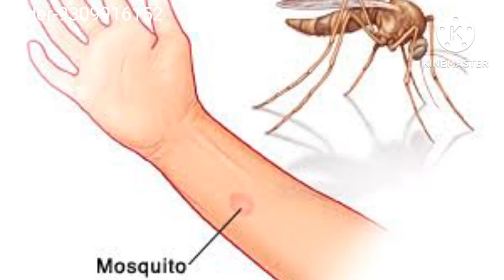मच्छरदानी, Foldable Mosquito net मचर दानी dubal bed mosquito net Mosquito net Manufacturers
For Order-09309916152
मच्छरदानी, और बहुत कुछ| Mosquito net wholesale Market | Market |

 mosquito net wholesale in

mosquito net fabric wholesale

mosquito net fabric online

mosquito net shop near me mosquito net manufacturers

machardani wholesale market, delhi

mosquito net price

mosquito net near me

machardani shop near me

mosquito net shop in delhi

machardani manufacturer

mosquito net shop near me

machardani double bed price mosquito net price

machardani near me mosquito net wholesale

Related searches mosquito net market in delhi

machardani price

machardani near me mosquito net price

machardani price amazon manhardani stan Macchardani Wholesaler

Mosquito Wholesaler

4. Mosquito Net Business Ideas

5. मछरदानी wholesaler 6. Mosquito net manufacturer in India

7. मछरदानी manufacturer . Foldable Mosquito Net Manufacturer